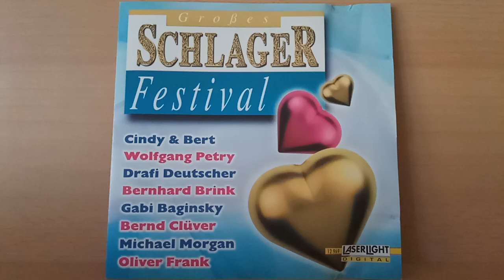Cindy & Bert : Gib mir Zeit ( 1995 )